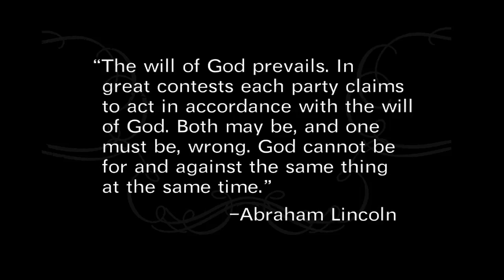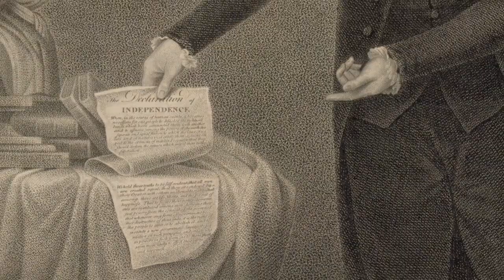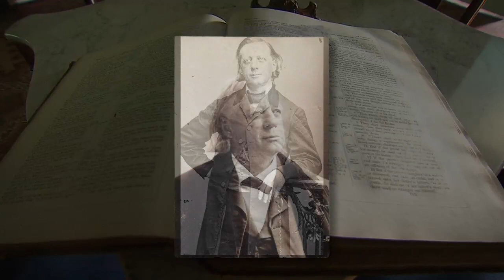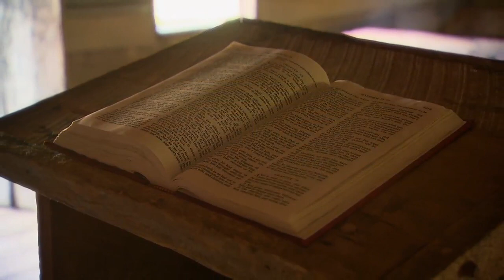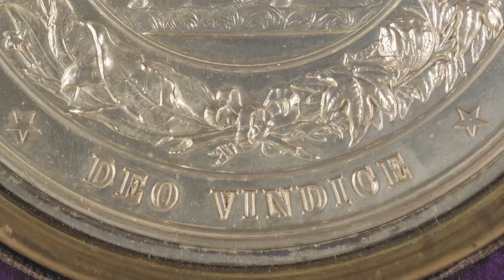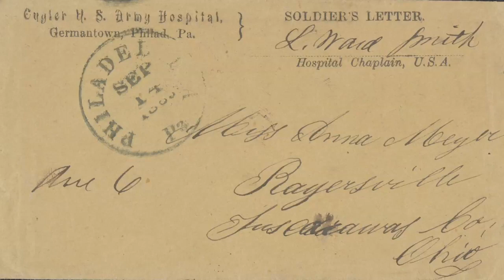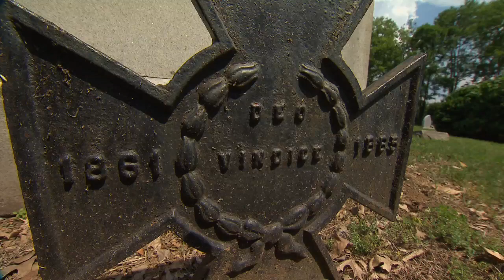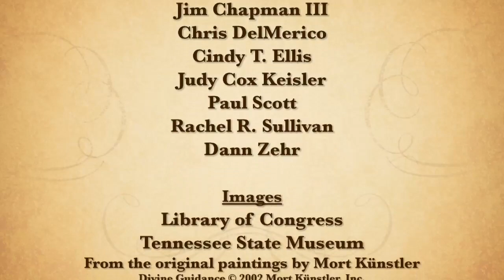Crisis of Faith | Tennessee Civil War 150 | NPT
The vast majority of Americans in the first half of the 19th Century were highly religious, overwhelmingly Christian, and believed America was destined for greatness, in part because of their belief in God. This conviction was put to the ultimate test by The Civil War. Watch Crisis of Faith | Tennessee Civil War 150 | NPT from Nashville Public Television.